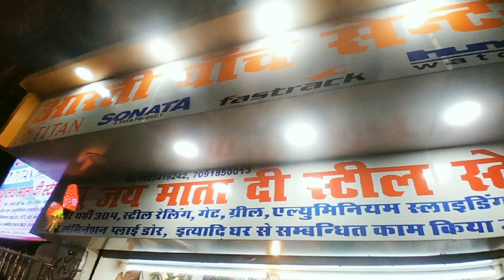Family shopping but popat ho gya 🤷।। City cart 🛒 Hajipur.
Follow me in Instagram bhai log